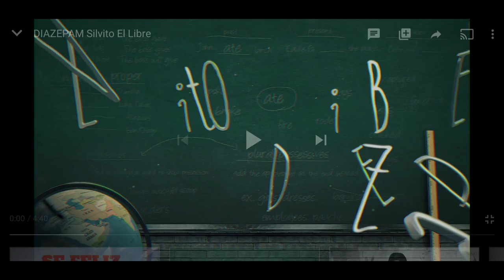Segunda TIRAERA para Mr. HAKA -DIAZEPAM de Silvito el Libre - Los aldeanos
Tiraera para el rapero cubano Mr. Haka de Silvito el libre diazepam